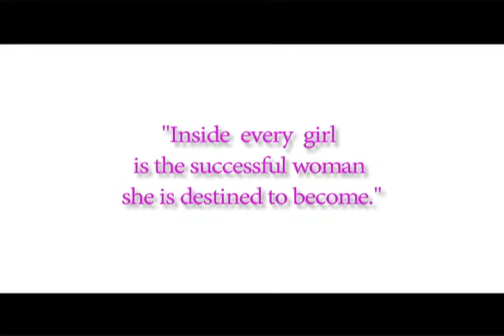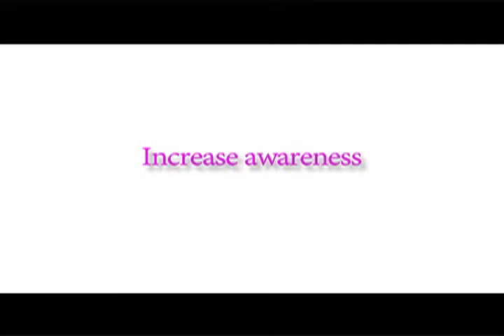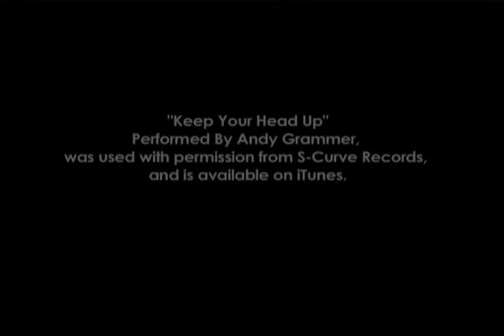Sheira Brayer Promo Video Featuring Motiv8: 8 Ways To ROCK Your Own World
This is Sheira Brayer's promo video highlighting her acclaimed empowerment program for tween/teen girls and their moms - "Motiv8: 8 Ways To ROCK Your Own World".  The program features an interactive, dynamic, multi-media presentation infused with Sheira's unique brand of humor and award-winning music.  It introduces 8 critical skills that help young girls reduce stress, increase awareness and de-clutter their media-centric minds so they can hear the sound of their own amazing inner voice!
MOTIVATE (acronym)
Meditation
Optimism
Tolerance
Intuition
Vibe
Attitude
Thankfulness
Expression